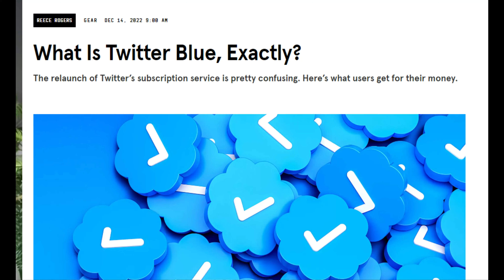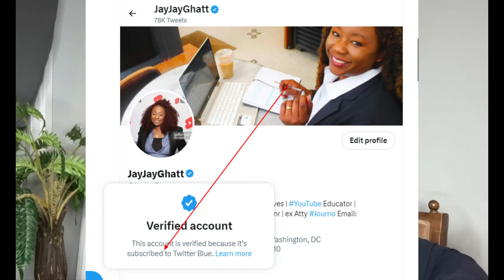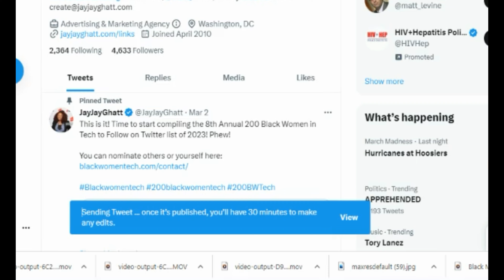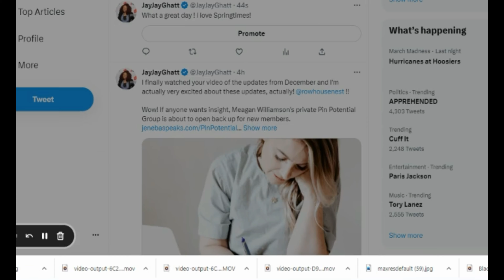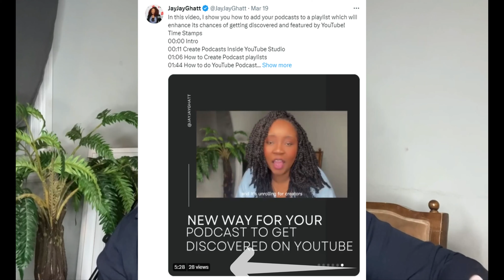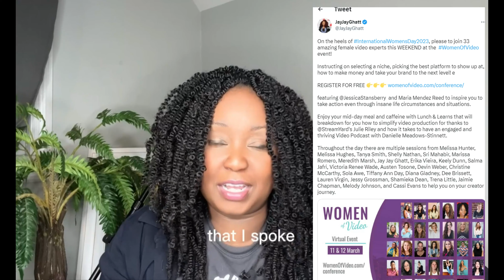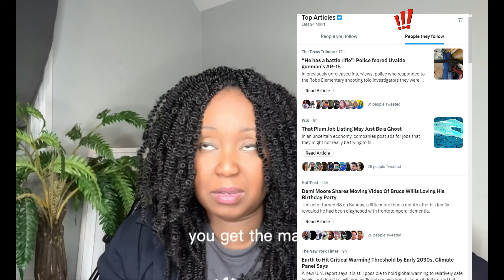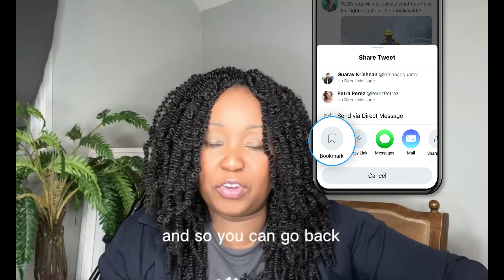9 Reasons Why Paying for Twitter is Worth It for contentmarketers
Here are 9 Amazing reasons I think Twitter Blue is worth the $8 per month I"m paying for the verified checkmark!

Time Stamps/Chapters
00:00 Intro
00:14 What is Twitter Blue
00:30 Who Usually Get Verified Twitter Checkmarks
02:00 Why Twitter is Good For Content Marketers
02:28 Twitter Pushed Verified Accounts Farther
03:25 Twitter Blue gives you the ability to Edit Tweets after Posted
04:00 Twitter Blue users can upload 10 minute videos
05:14 Twitter Blue videos are HD quality
06:17 Twitter Blue allows longer tweets (5,000 characters)
07:03 Twitter Blue organizes articles for subscribers
07:54 Twitter Blue lets you bookmark tweets into categories
08:24 Twitter Blue gives you more visibility which leads to more offers  & opportunities
09:90 Outro
**Learn More From Me! Let’s Work Together! **

**  Grab my Free Tools ***

***Creator Kits ***

**  Legal Templates ***
Don’t start from scratch when trying to protect your content and rights. I am a media and tech lawyer by trade and assembled some simple easy docs for fellow creators on my Etsy shop,

*** Hire one of my expert friends ***
Hire an Expert/Enroll in A Course/Bootcamp
 Meagan Williamson: Pinterest Community